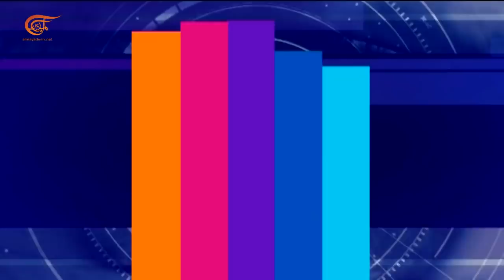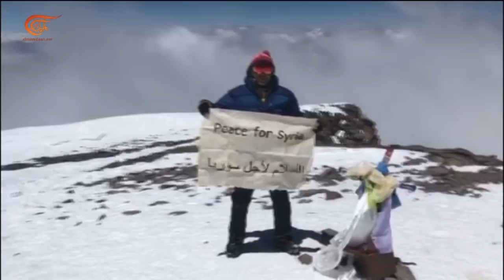المشهدية | طريق دمشق حلب سالك وآمن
الملف الأول: طريق دمشق حلب سالك وآمن
الملف الثاني:عباس: سنواجه صفقة القرن،
الملف الثالث: متسلّق سوري يصل إلى خمس قمم،
الملف الرابع: اليوم العالمي للانترنت الآمن.

شخصيات مشاركة:
محمود عبد السلام - باحث في الشؤون العسكرية،
ناصر اللحام - مدير مكتب الميادين في فلسطين،
أيهم محرز- متسلّق جبال،
غريس صوان - رئيسة قسم المعلوماتية في المركز التربوي للبحوث والإنماء.

إنتاج:  الميادين